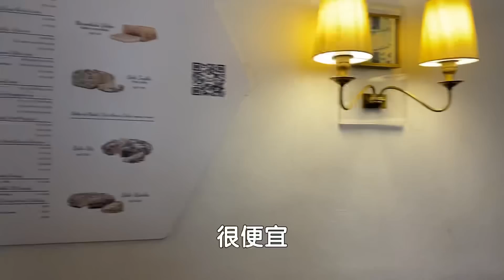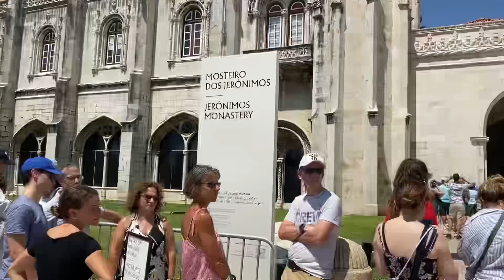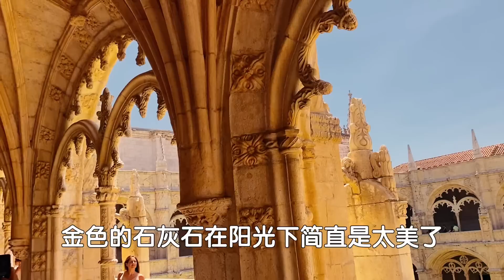不是吹牛的哦，这家快两百年历史的蛋挞鼻祖店的蛋挞真的是绝！/葡萄牙里斯本旅游之贝伦区景点